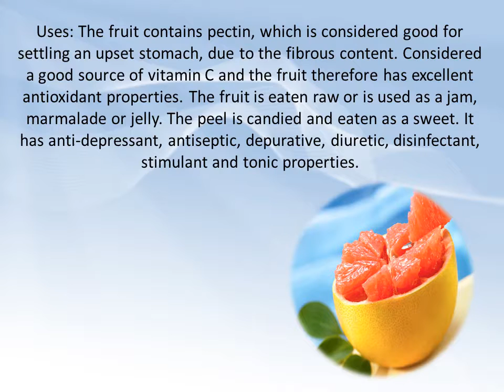How grapefruit can control stomach upset?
Click the link to know more about bark of cinchona,